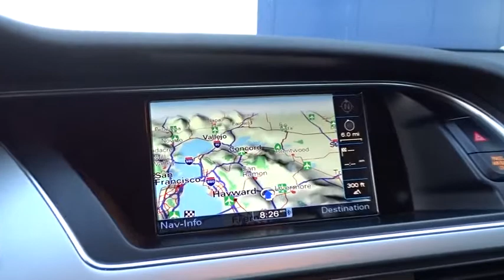2010 Audi S5 Pleasanton, Walnut Creek, Fremont, San Jose, Livermore, CA 30183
2010 Audi S5
2010 Audi S5 Premium Plus - Stock#: 30183 - VIN#: WAUCVAFR3AA060261